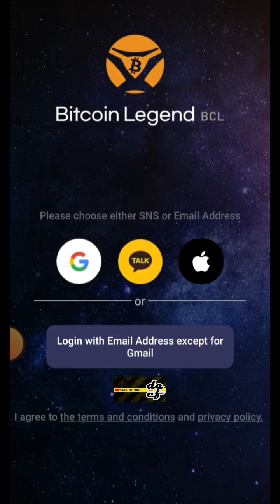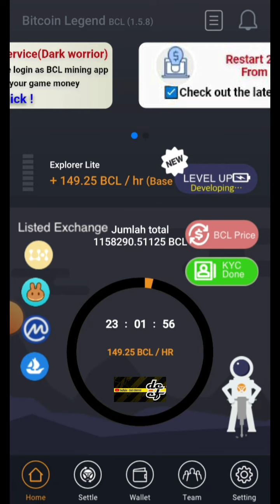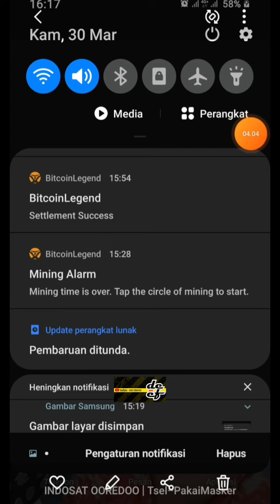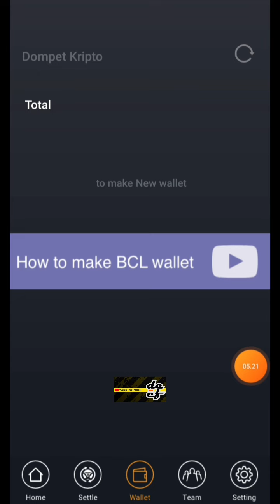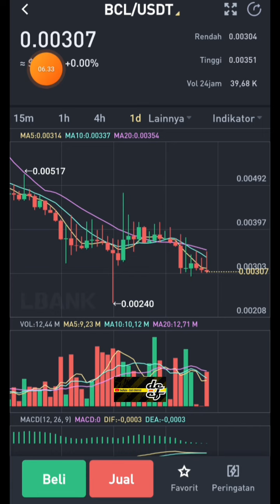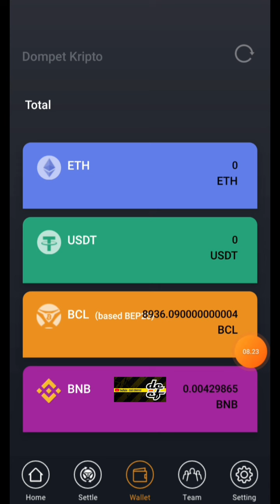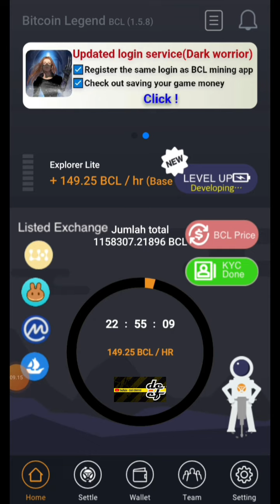B C L || MASIH JOST GANDOST❗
👉    👉 wvzd847fi9

mend :
wvzd847fi9

《13QGD》